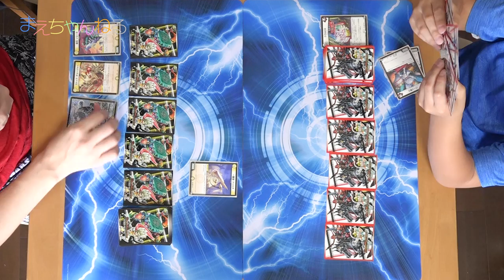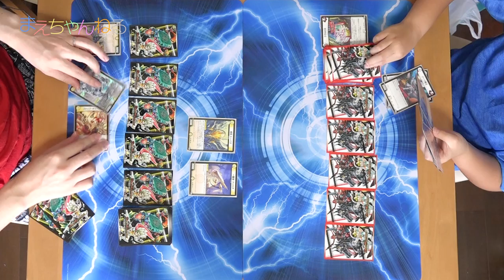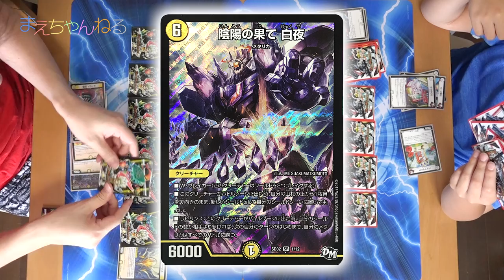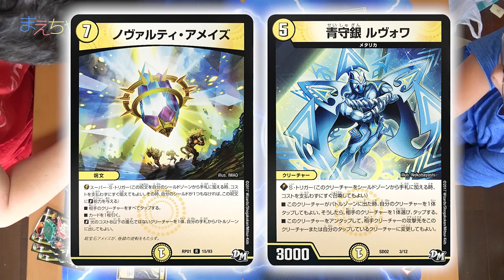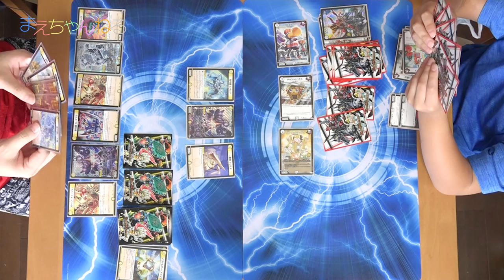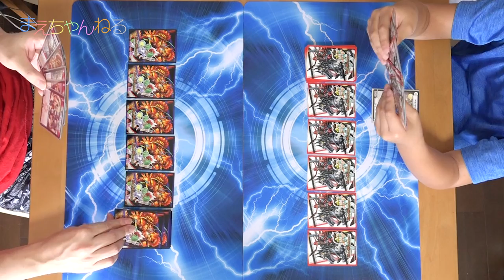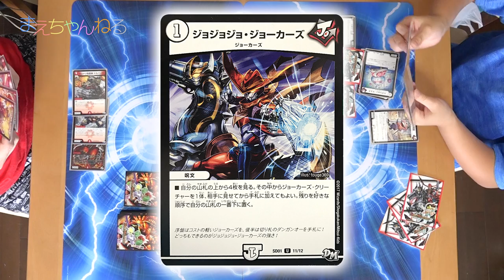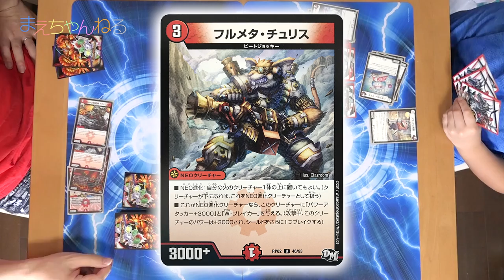【デュエマ】ジョーカーズ vs メタリカ / ビートジョッキーの改造デッキで対決！ | まえちゃんねる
先日BOX開封したDM新2弾とステキ！カンペキ！ジョーデッキBOXのカードを加えて改造したデッキで対決します^^
ナッシングゼロが強すぎ！どうにかならないですかね^^;

【関連動画】
☆【デュエマ】先行ゲット！ ステキ！カンペキ！ジョーデッキーBOX デュエル・マスターズ
☆【デュエマ】負けたらマグマ茶！ DM新2弾 マジでBADなラビリンス でBOX開封対決！
☆【デュエマ】負けたら苦虫茶！ DM新2弾 マジでBADなラビリンス でBOX開封対決！2回目